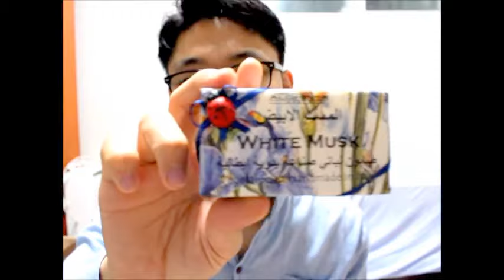알키미아 비누 환각에 빠질수 있는 냄세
샤워하기 싫은 사람도 샤워 하고 싶게 만드는 비누

알키미아 하얀 사향  Alchimia White Musk